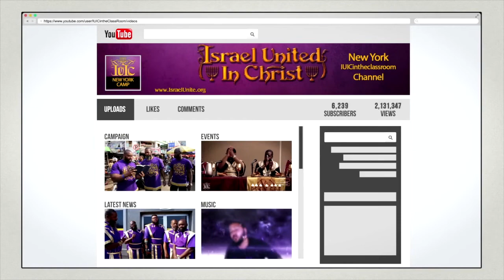The Christian Church is Desperately Wicked, Who Can Know It